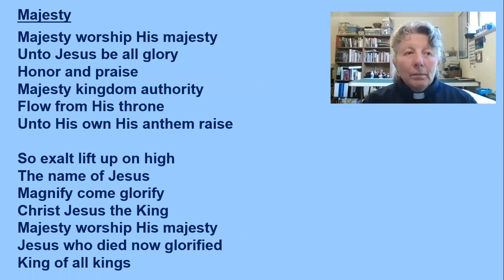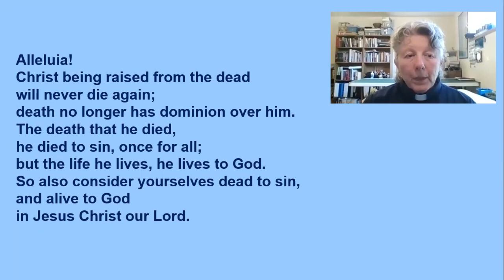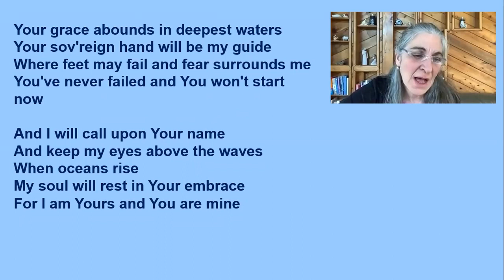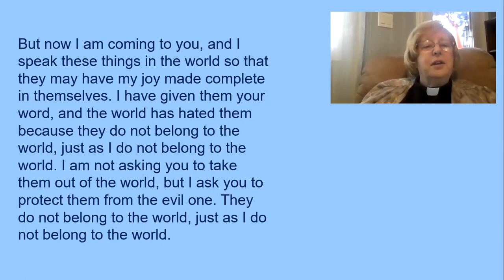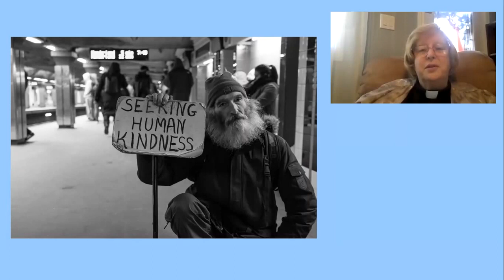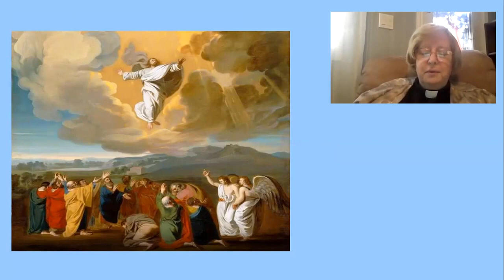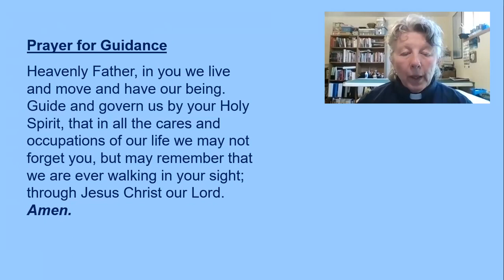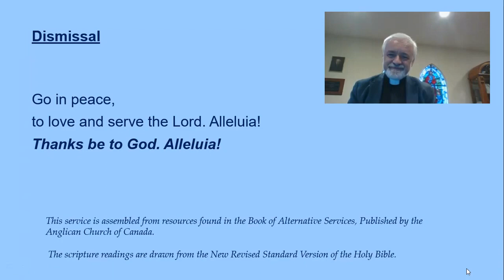Temiskaming Deanery Morning Prayer May 16 2021